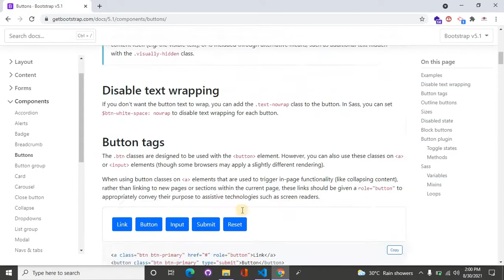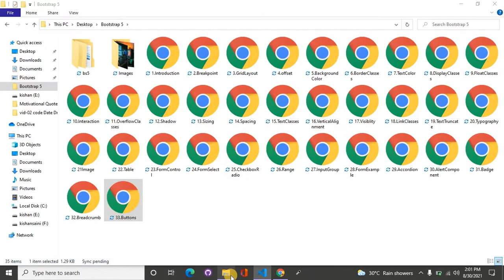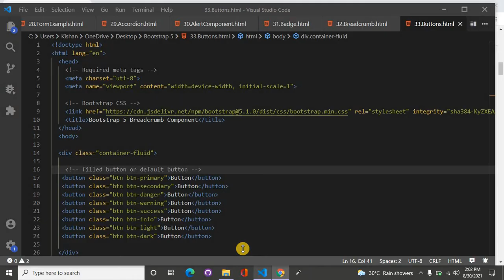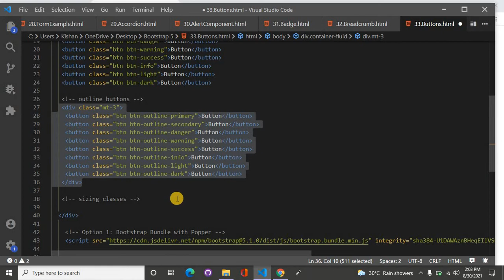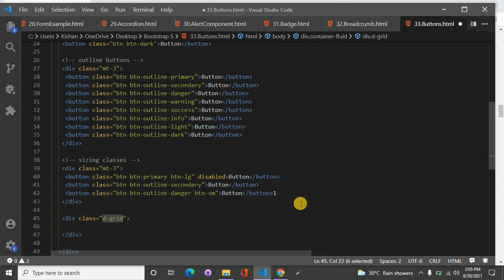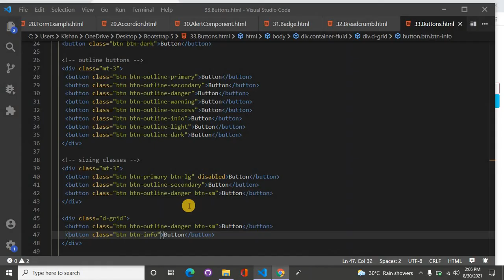Bootstrap 5 Button Component. Bootstrap Button Component. Button Component In Bootstrap 5.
Hello friends, We are going to start "Bootstrap Complete Course" series.

In this video we will cover bootstrap 5 button component. Buttons component are very helpful for  performing any action like submitting the form, navigating from one menu to another menu. It will also save our time.

Bootstrap 5 Button Component. Bootstrap Button Component.
Button Component In Bootstrap 5.

So stay with us we will cover all things those you should know in bootstrap.